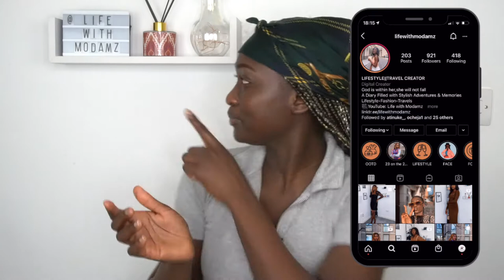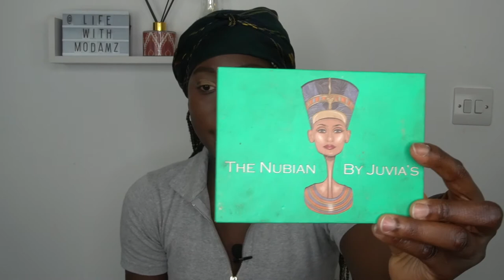CHIT CHAT GET READY WITH ME GRWM VALENTINE’s EDITION | MAKEUP , HAIR & OUTFIT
Hey guys, hope you all are doing great and keeping safe.  Hope you enjoy this video and Let me know what you are up to this Valentine’s weekend

ITEMS MENTIONED
MAC Prep & Prime
Revolution concealer
Fenty Contour Stick in Ebony
Fenty Pro Filt'r Instant Retouch Setting Powder in Nutmeg
LA Girl Concealer in Toast & Fawn
NARS Radiant long wear foundation
Glam bronze Face and Body Bronzer in shade Prodigy
Mac Mineralize in dark deepest
Morphe Trendsetter
MAC Ruby woo
Morphe 350M Palette (SOLD OUT)
Similar Palette 39A
Mario Badescu Facial Spray

Colour used in hair - Expression 613, 27 & 3
Someone recommended this hairdresser to me , she doesn’t have instagram

Shop all my outfits as well on LIKETOknow.it - Username - LifewithModamz

WATCH RECENT VIDEOS HERE